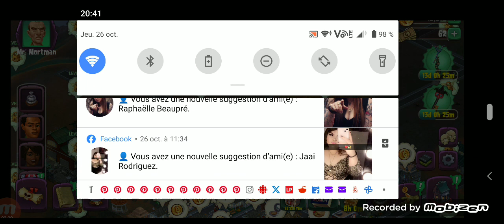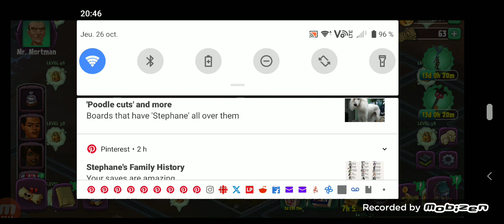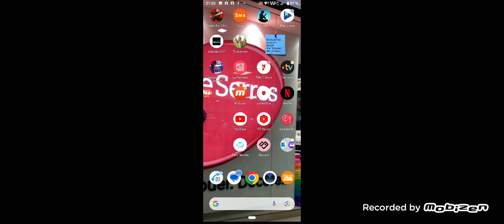goosebumps horror town (iPhone android step 208)